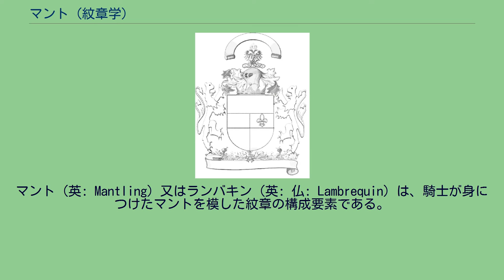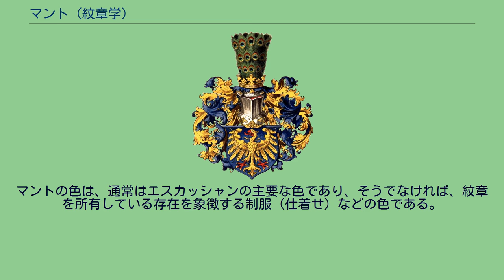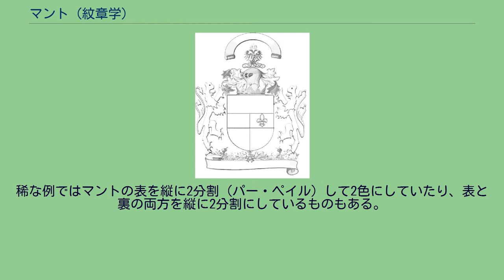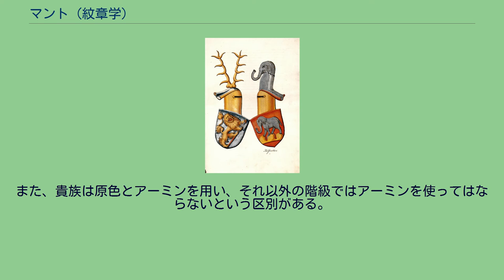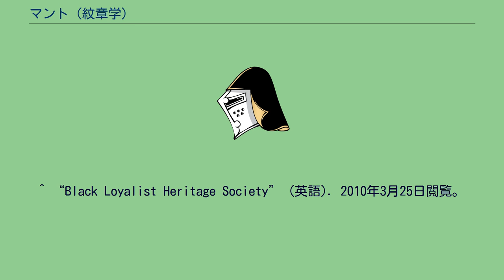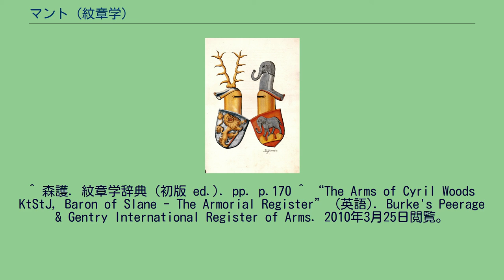マント (紋章学)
マント（英: Mantling）又はランバキン（英: 仏: Lambrequin）は、騎士が身につけたマントを模した紋章の構成要素である。
エスカッシャンの上のヘルメットに結ばれた生地の形で表され、エスカッシャンの背景を形作る。
初期のマント（16世紀の書物 Zimmern Chronicle より） そもそも、騎士がマントを身につけたのには2つの理由がある。
第1に、周囲の環境からの影響を食い止めるためである。
全身を覆う金属の鎧に直射日光が当たることで鎧の内部が極端に暑くなることを少しでも低減させるためが第1で、金属の表面と擦れ合うことで鎧が錆びるのを防ぐ効果もあった。
特に、十字軍の遠征のような中東での戦争では強烈な日差しと暑さに対する対策が必須であった。
第2に、戦闘において相手の武器をからめとり、直撃を防ぐためであった。
紋章に描かれるマントは、ヘルメットから吊るすように騎士が身につけた保護布（しばしばリネン）の覆いの描写である。
そこから、ずたずたになったマントはその者が戦場で勇敢に戦ったことを象徴するようになり、紙紋章においては勇敢さを示すためにマントは通常、ぼろぼろであるか、ずたずたに断ち切られたように示されるが、美術的な理由からほとんどの場合左右対称である。
マントを身につけて戦場に赴くことがなくなった現代でもこの伝統的様式は変わっていない。
マントの例。
（ドイツ・ザクセン州ピルマ市の紋章） マントの例。
（19世紀頃の上シレジアの紋章） 稀に、戦闘に関与していなかったことを象徴するためにマントは無傷のカーテンとして示されることがある。
ヘルメットは戦闘用の装具であるという仮定と矛盾している存在にもかかわらず、主に戦闘に参加しない聖職者がヘルメットとマントを紋章に使う場合であるが、これは通常紋章デザイナーの判断であって、象徴的な理由というよりはむしろ装飾的な理由のためになされる。
マントには、表と裏があり、片方をティンクチャーの原色のうちの1つで彩色したならば、他方を金属色で彩色する。
通常、マントは mantled x, doubled y 又は mantled x, lined y と記述される。
x と y には、それぞれマントの表のティンクチャーと裏地のティンクチャーを指定する。
マントの色は、通常はエスカッシャンの主要な色であり、そうでなければ、紋章を所有している存在を象徴する制服（仕着せ）などの色である。
例えば、カナダの国章は白と赤、あるいはギュールズの裏地を持つアージェントのマントで覆われている。
さらに、カナダの国章の現在の標準的な解釈では、何枚ものカエデの葉（メイプル・リーフ）が連なる独特の形のマントを持つ。
マントの配色には例外があり、時折上記のような選び方をした色とは異なっているティンクチャーを用いているものもある。
ブラック・ローヤリスト・ヘリテイジ協会 (Black Loyalist Heritage Society) の紋章のマントは、表がカウンター・アーミン、裏がアーミンであり、裏表ともにアーミンである唯一の例である。
稀な例ではマントの表を縦に2分割（パー・ペイル）して2色にしていたり、表と裏の両方を縦に2分割にしているものもある。
更に稀な例では、縦2分割以外の方法で分割しているものも存在する。
また、2色の金属色のパー・ペイルのマントや、全体を単色のティンクチャーとしているおそらく唯一と言ってよい例がある。
皇帝や国王などの君主や皇太子の紋章の場合は、一般に例外扱いである。
イギリスの国章と日本の明仁天皇の紋章のマントは、両方とも表がオーア、裏がアーミンであり、そのようなマントは君主に限られている。
また、貴族は原色とアーミンを用い、それ以外の階級ではアーミンを使ってはならないという区別がある。
スレイン男爵シリル・ウッズは先端に金色の房のついた、表がギュールズ、裏がアーミンのマント (mantled Gules doubled Ermine tasselled Gold) を持ち、房のついたマントは他にも若干の例がある。
^ a b c 森護. ヨーロッパの紋章 ―紋章学入門― シリーズ 紋章の世界 I (初版 ed.). pp. p.51 ^ “mantling (heraldry)” (英語). Britannica Online Encyclopedia. Encyclopædia Britannica, Inc.. 2010年3月25日閲覧。
^ “Black Loyalist Her...